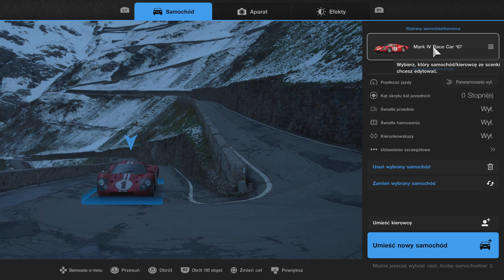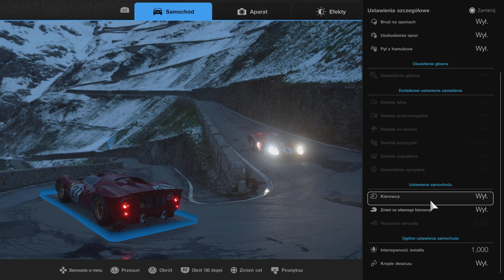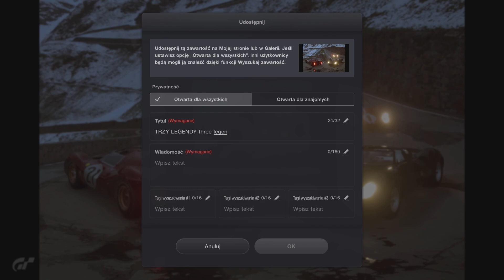GRAN TURISMO 7 🏆 trofeum TRZY LEGENDY poradnik THREE LEGENDARY CARS trophy guide - solution